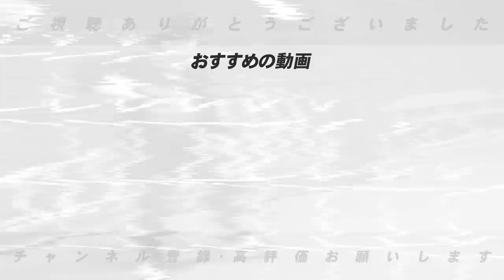【最終話】古田はなぜ凄いのか！？達川光男が見る「捕手について」指導してみたい捕手とは…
【第2弾】「森下の不調の要因はここにある！！」ここまでのセリーグの戦いをぶった斬る！！【広島編　前編】

【第3弾】金本知憲と三村さんの”松山事件”と”鉄人誕生”の秘話【広島編　後編】

【第4弾】「立浪監督は星野野球！？」「DeNAは牧をコンバート」ここまでのセリーグの戦いを達川光男がぶった斬る！！【中日ドラゴンズ】【DeNA】

【第5弾】「阪神の浮上はこれしかない！」ここまでのセリーグの戦いと今の若手捕手を達川光男がぶった斬る！！【阪神タイガース】